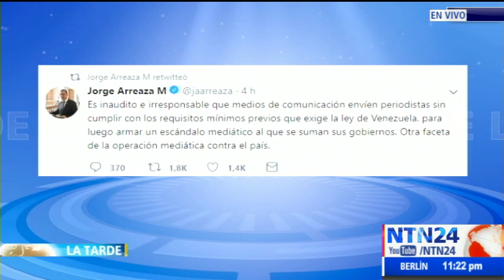“Maduro no quiere dejar a la prensa internacional trabajar”: Emmanuel Colombié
Emmanuel Colombié, directo de la oficina de América Latina de Reporteros sin Fronteras, conversó en el programa La Tarde de NTN24 sobre la detención de al menos ocho periodistas extranjeros en Venezuela.